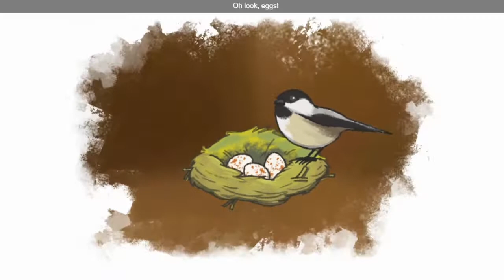Watch the Birdy | Little baby Chickes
Hello Dear kids,